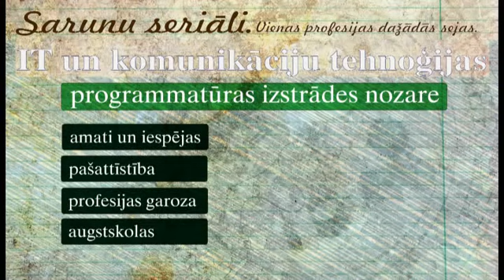it zem progr.flv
Sarunas viesi: Ģirts Gansons (personāla vadības speciālists ar 10 gadu profesionālās attīstības pieredzi starptautiskā programmatūras izstrādes uzņēmumā Exigen Services), Uldis Vilks (SIA Datakom Tehniskā departamenta vadītājs, inženierzinātņu maģistrs telekomunikācijās ar vispusīgu darba pieredzi telekomunikācijās,  IT, audioindustrijā), Iveta Ozola (portāla draugiem.lv radošais cilvēks --mārketinga un radošo projektu vadītāja Brain sadaļai)

Sarunas vada: Ilze Žagare (Cēsinieku klubs)

Operators un montāža: Kristiāna Briede (Cēsu novada Jauniešu dome)

Finansētājs: Sorosa fonds Latvija (SFL) Jaunatnes programmas ietvaros

Īstenotāji: Biedrība „Cēsinieku klubs sadarbībā ar Cēsu novada jauniešu domi